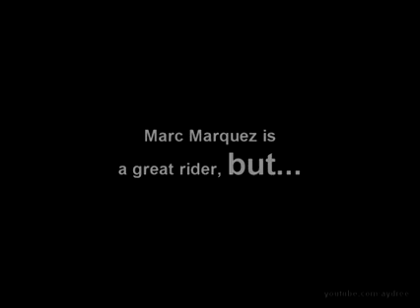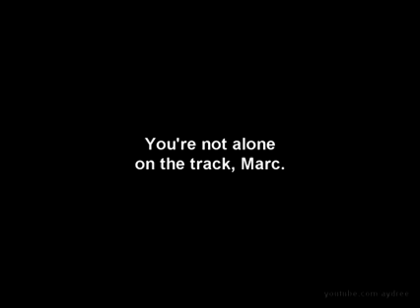The Amazing Marquez-Baby Alien...King Accident & controversy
This is Your Idol, The Amazing Baby Alien...King Accident & controversy. Like this is why from the first was never in question, but why Rossi that acts a bit provoked so blame? Fairplay? Where?.